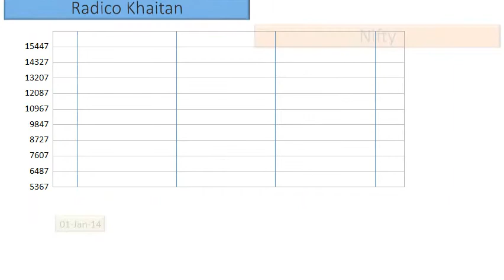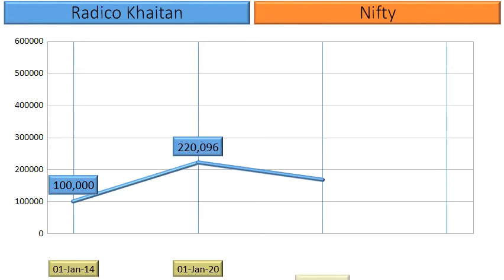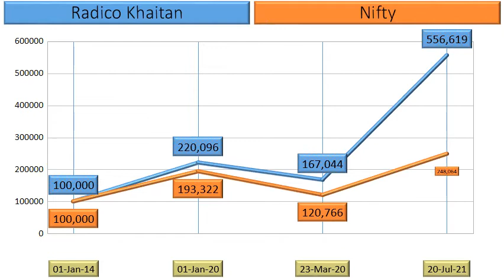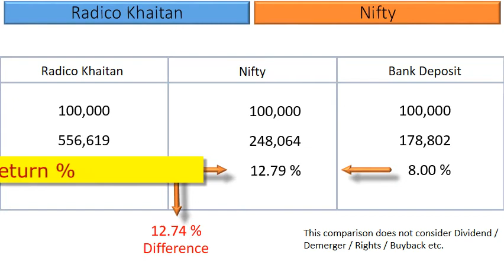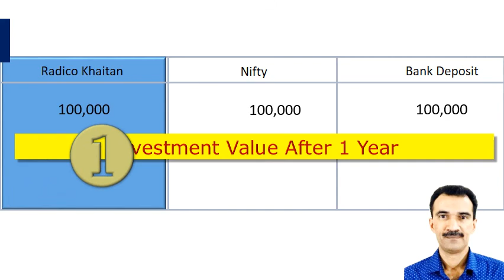Radico Khaitan Price Analysis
What are the returns that retail investors have Earned in Radico Khaitan?